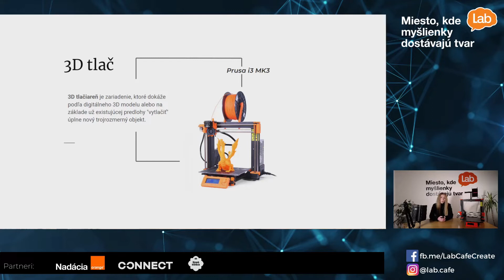Úvod do 3D tlače - ukážka online kurzu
Ako a kde sa používa 3D tlač? Na čo je vieš použiť ty?
Ako sa používa 3D tlačiaren? Pozri si náš online kurz, alebo sa staň čelnom a príď na zaškolenie do našej dielne.

Na kurze sa naučíš všetko od úplných základov až po pokročilé techniky 3D tlače. Keď chceš začať tlačiť, toto je ideálny vstupný bod. Pokiaľ už tlačíš a chceš sa posunúť ďalej, máme pre teba sekciu pokročilých techník tlače.